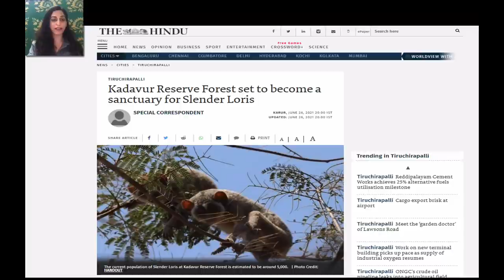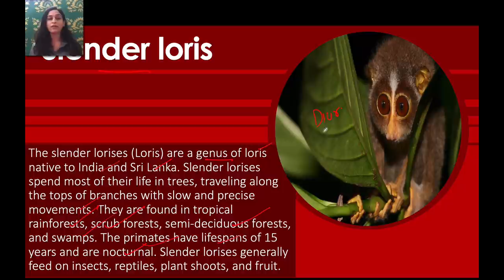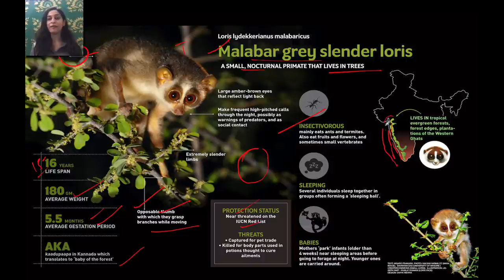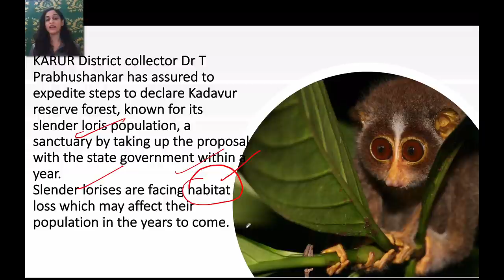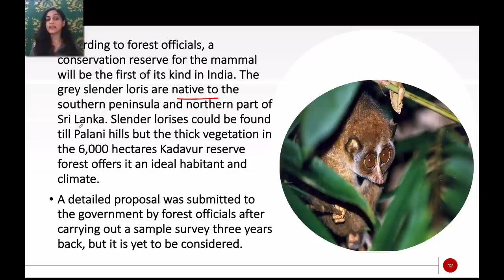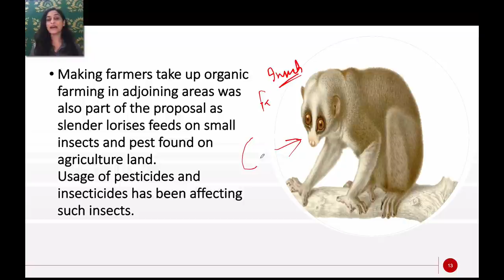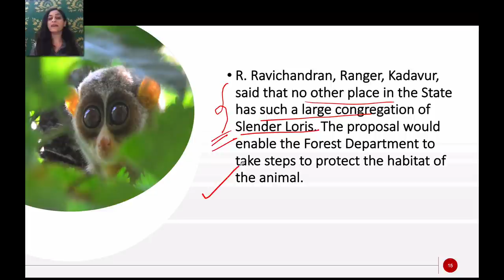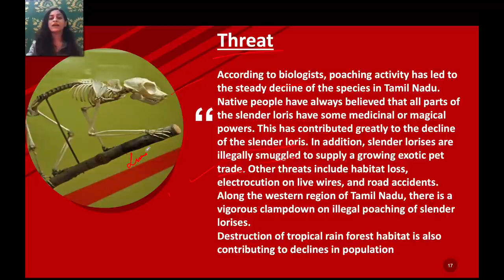Kadavur Reserve Forest to become a sanctuary for Slender Loris - Environment Current Affairs UPSC